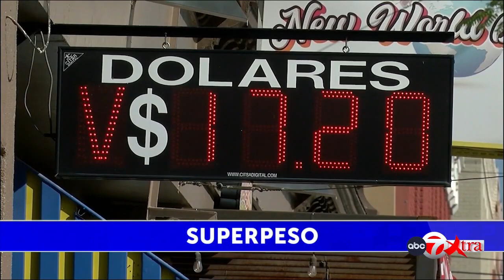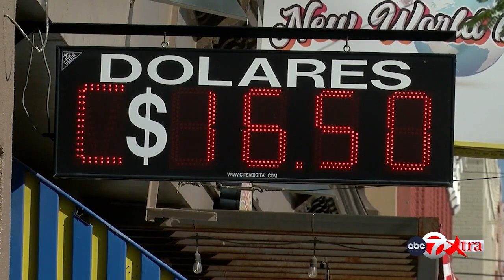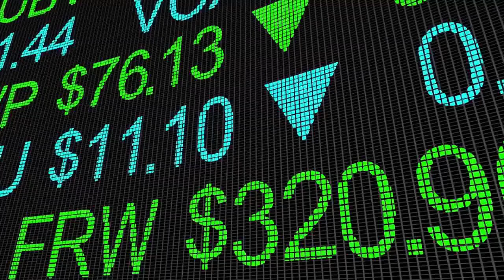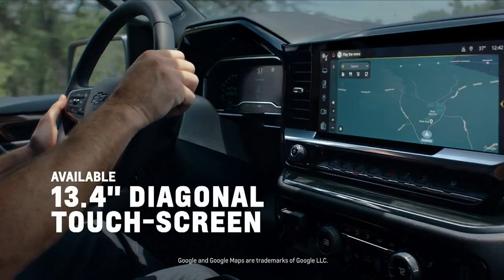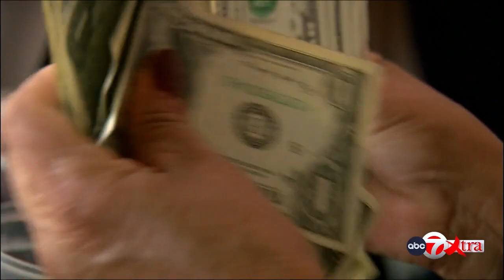ABC7 Xtra Strong Peso impacting the Borderland’s economy